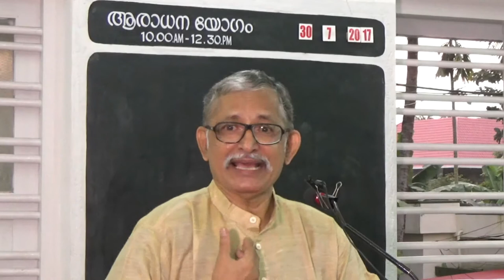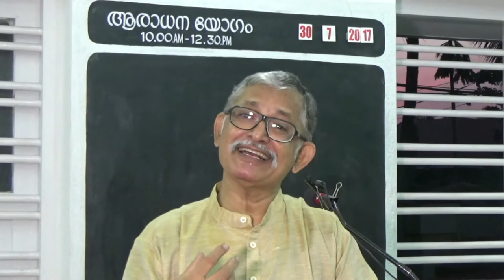Hindi Bible Sermon: Justification By Faith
Hindi Bible Study: Justification By Faith

An inspiring Hindi Bible message by Shastri Johnson C. Philip on the them of Justification by Faith. Very simple, introductory message, preached to Hindi-speaking migrant laborers in Kerala. Kalamasseri Assembly is the venue.